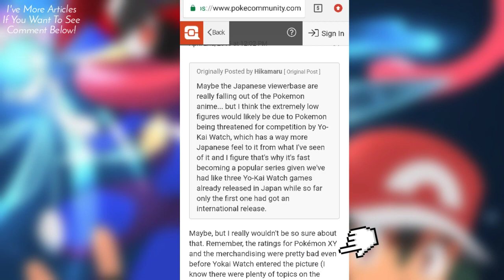Ash Ka Face Kyu Badla? IN HINDI | Why Pokemon Makers Changed Ash's Face? | PokeUpdates #2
Guys. Abse Regular Videos Aayengi Aur Iss Baar Theories Aane Wali Hai Bhaut Hatke .Iss Video Mein Ek Update Dena Bhuul Gaya Ki 10 Nov Ki Pokemon Sword & Shield Ka Ek New Trailer Aayga Aur Vo Sabse Epic Hone Wala Hai Toh Miss Mat Karna!!!

•Kaisi Lagi Video...Comment Mein Batana Aur Like Aim Pura Kardena...😘

And Agar Koi Topic Ya Idea Hai Pokemon Se Related Jis Par Main Video Banau.. Batana Mujhe Yaha ☛